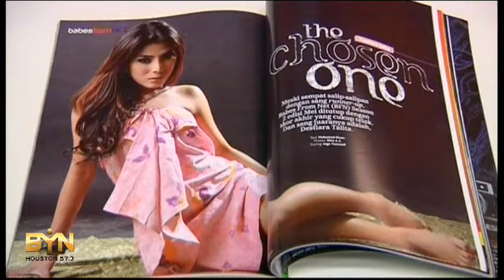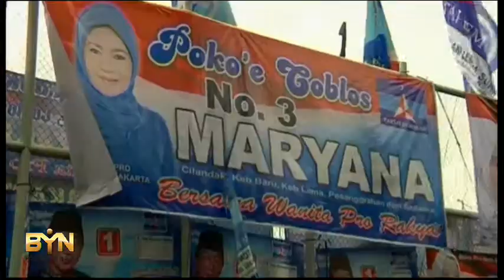4106AS INDONESIA-ELECTION FEMALE POLITICIANS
4106AS INDONESIA-ELECTION FEMALE POLITICIANS